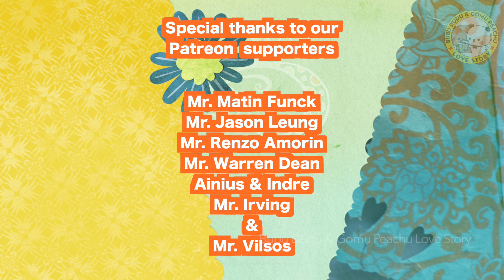TinTin and Mac's wedding 😍 | bubu dudu | peach goma | gomu peachu love story | ep-108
TinTin and Mac are getting married, but there are some chalanges that they have to over come. is Mrs zura gonna let TinTin leave the house? will she allow Mac to stay  with them? will Mac agree to stay there or will it be hurting his pride? watch to find out 😍

➡️Treads : GomuPeachuLoveStory

▶️ Credit for images and music